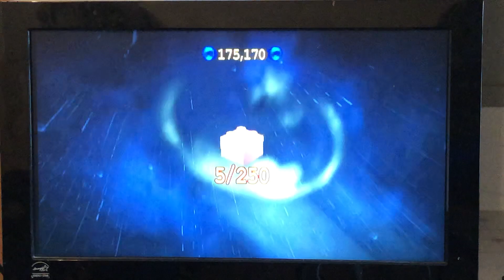LEGO Batman 2 ep 3